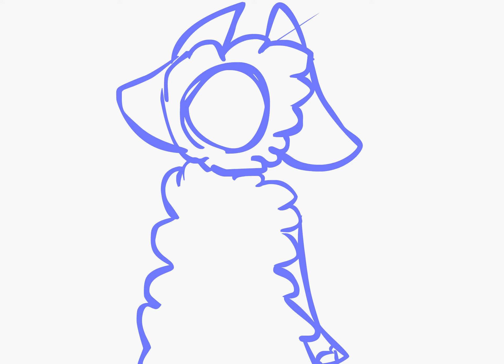THEY FORCED ME TO SURVIVE